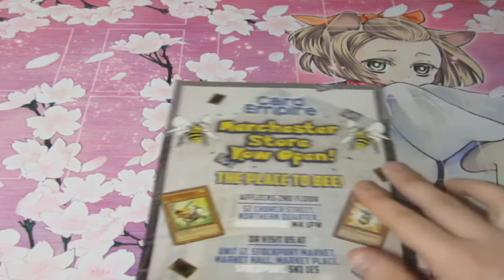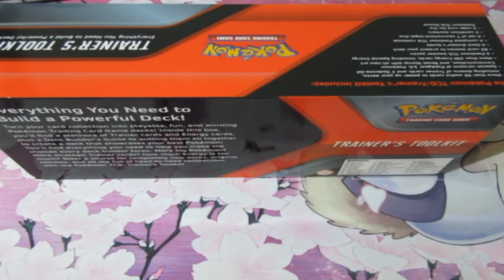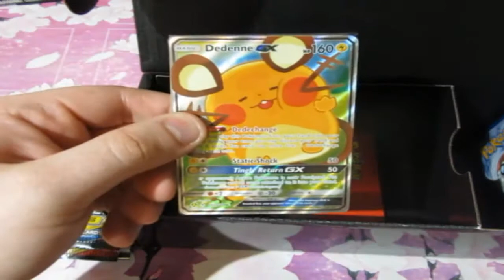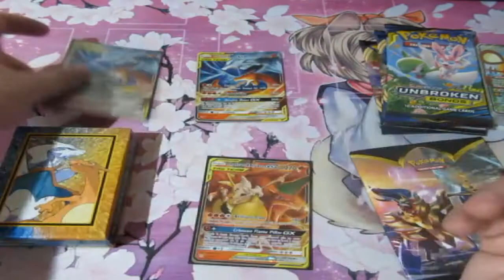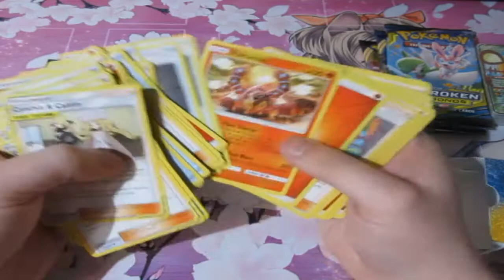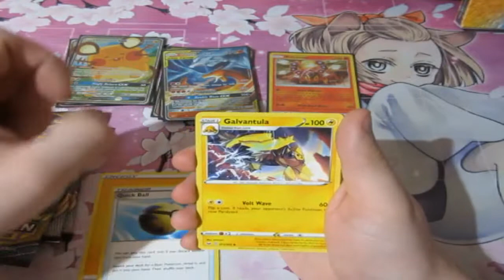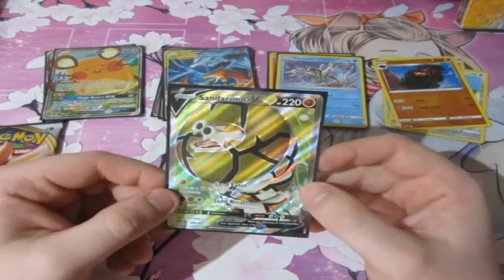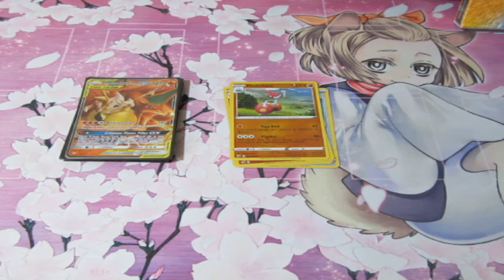Pokemon Pack Opening Trainer ToolKit & Charizard & Reshiram Deck OMFG